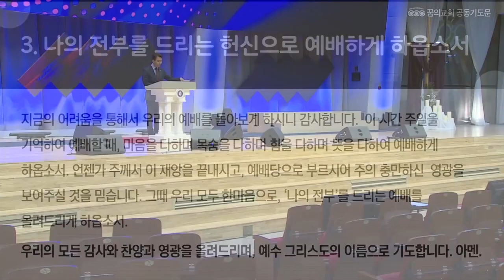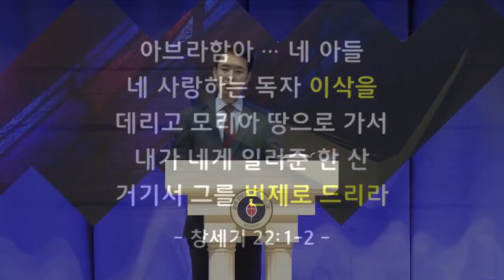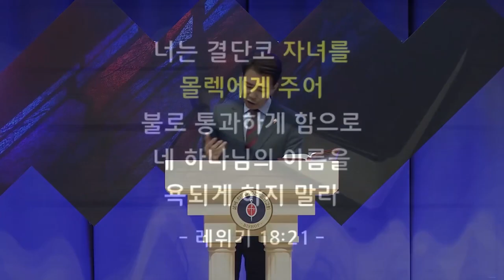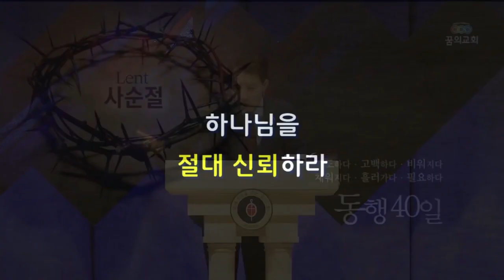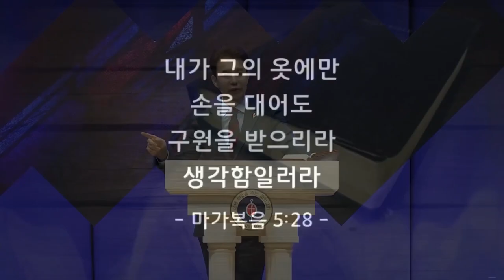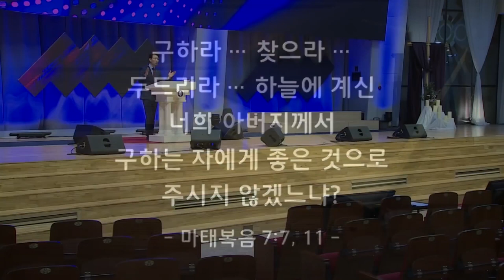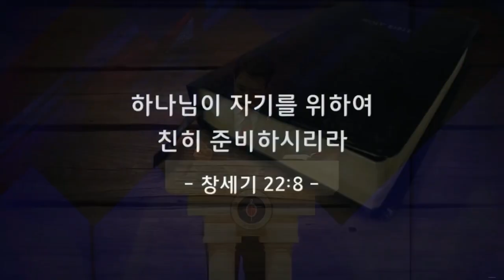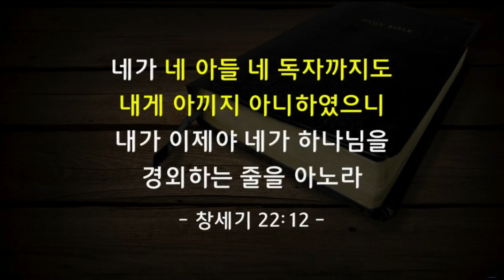꿈의교회 김학중목사 | 걸림돌인가, 도약판인가? [CTS2]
설교 제목 : 걸림돌인가, 도약판인가?

13. 아브라함이 눈을 들어 살펴본즉
      한 숫양이 뒤에 있는데 뿔이 수풀에 걸려 있는지라
      아브라함이 가서 그 숫양을 가져다가
      아들을 대신하여 번제로 드렸더라
14. 아브라함이 그 땅 이름을 여호와 이레라 하였으므로
       오늘날까지 사람들이 이르기를
       여호와의 산에서 준비되리라 하더라